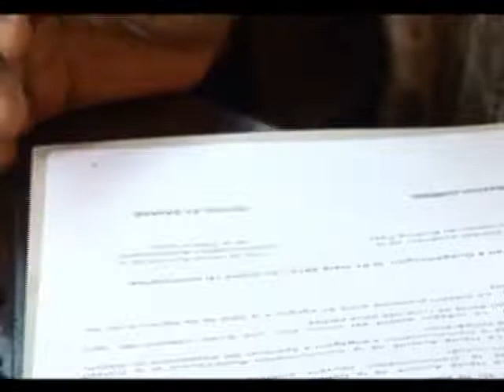communication piratage audiovisuel